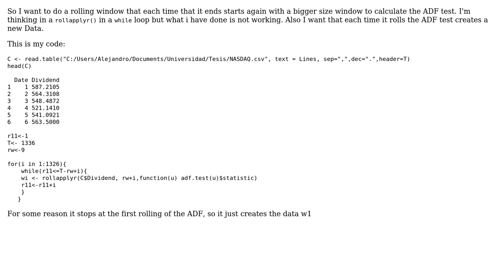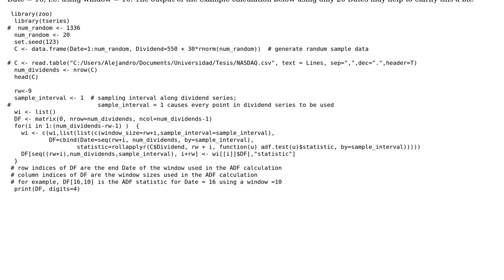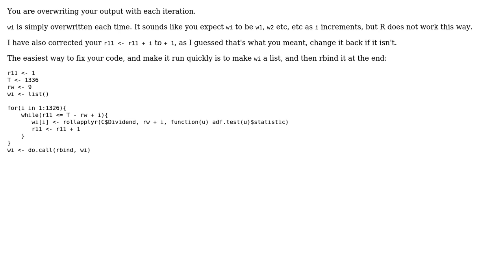rollapplyr moving window ADF (2 Solutions!!)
rollapplyr moving window ADF

With thanks & praise to God, and with thanks to the many people who have made this project possible! | Content (except music & images) licensed under CC BY-SA | Music | Images & others | With thanks to user WaltS user jeremycg user Alejandro Andrade and the Stack Exchange Network Trademarks are property of their respective owners. You are responsible for your own actions.